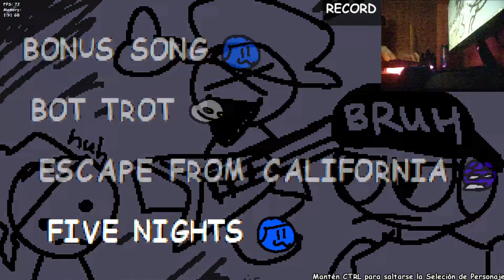Te van a doler los oidos de escuchar FNF vs Doug and Bimbo 3.0 parte 3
0:00 Intro
0:09 Harina digo Mealie
4:10 Indignacy
7:38 Memory
12:37 Supernovae
15:10 Glitch
19:02 MASTER OF PUPPETS digo Master